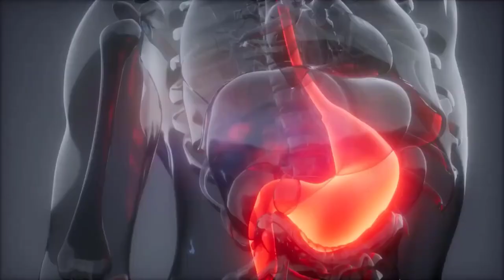The CRAZIEST World Records Of ALL TIME! (Must See)